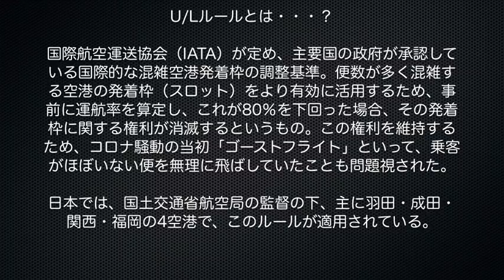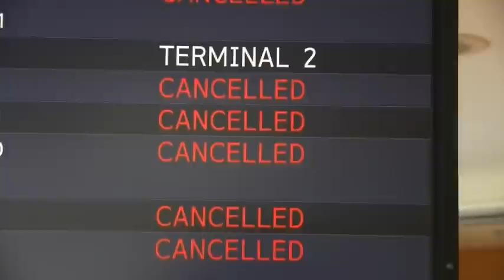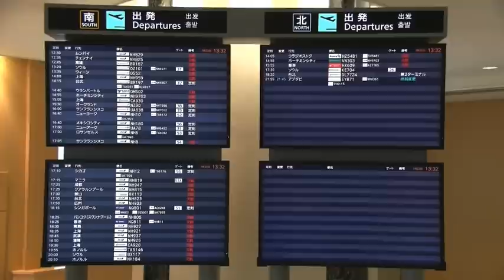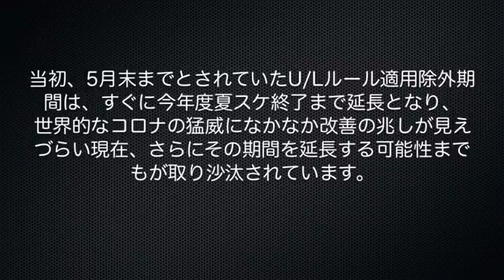【成田空港】運休便がなかなか戻ってこない！エアラインの運休継続を陰で担保している”U/Lルール”を考えてみた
コロナの状況が世界的にも一進一退を繰り返している状況にある今、一時期、運航再開のニュースが飛び交っていた成田も、そうした勢いがイマイチ伸びきれない状況が続いています。オレンジライナーやピーチといった国内LCCの運航再開に呼応する形で運用を再開したB滑走路についても、今のところとりあえず供用はされているものの、「どうしてもBランを使わないといけないほど便数が回復してきているか？」と問われれば、素直に頷きづらいものがあるといってよいでしょう。肌感覚的な部分で申し上げるなら、むしろ再開前よりも便数的に寂しくなってしまったのではないかとさえ思えるほどです。
運休や減便、または再開や復便などの決定については、もちろんそれぞれのエアラインが、各国の渡航規制状況などを勘案しつつ、全体の需要と供給との兼ね合いにおいて決定して行くと考えるのが一般的で、事実、それはかなりの割合で間違いのないことではございますが、もう1つ、こうした運航の可否において大きな影響力を持っているのが、国際航空運送協会（IATA）をもとに各国政府が運用している、混雑空港における発着枠維持基準、いわゆる”U/Lルール”と呼ばれるものです。このルールが適用されている限り、下手な運休や減便の判断は発着枠自体の権利を喪失するものであり、コロナ騒動当初、エアラインにとっては、これが大きな足かせとなっていました。コロナによる航空旅客輸送需要壊滅という状況を受けて、このルールはとりあえず2020年夏スケいっぱいまでの適用除外が決定していますが、これについては冬スケ以降もそのまま継続されるという情報もあちこちから流れ始めており、非常に不安定な様相を呈しています。果たして、成田の動きはどうなって行くのか・・・？今回は、こうした問題を中心に、成田の現状を見て行きたいと思います。